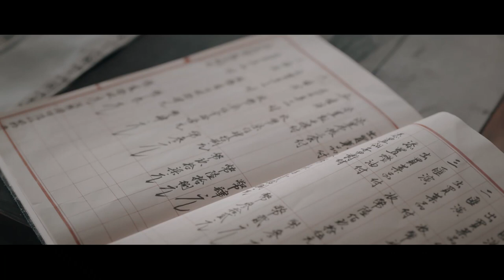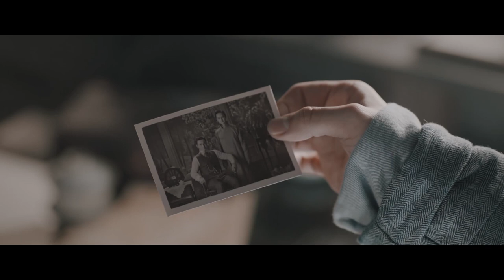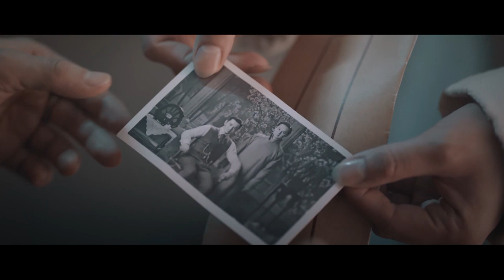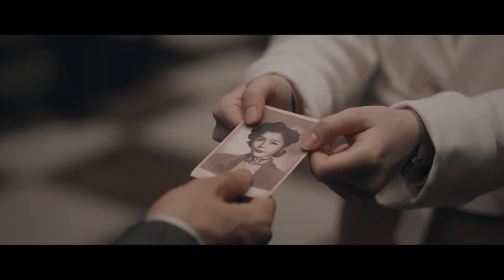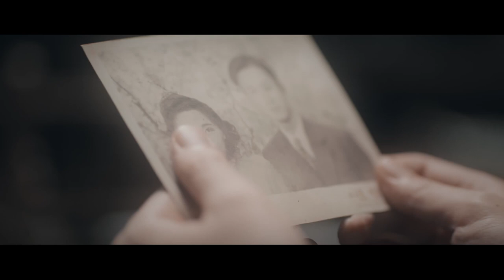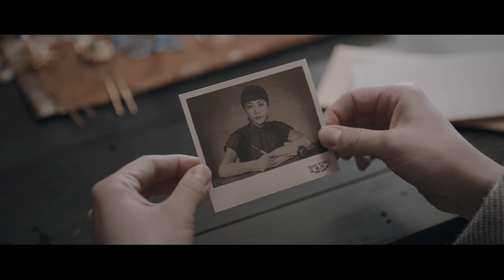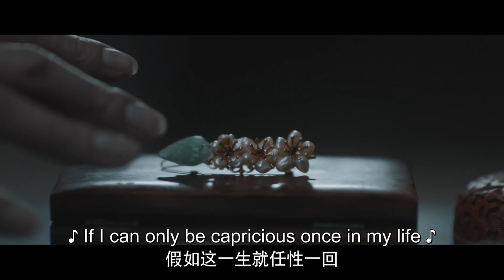【Multi sub】精华版《鬓边不是海棠红》EP07：商细蕊寻得亲妹妹，陈纫香与小来惨死。丨黄晓明 尹正 檀健次丨民国情感剧丨欢娱影视